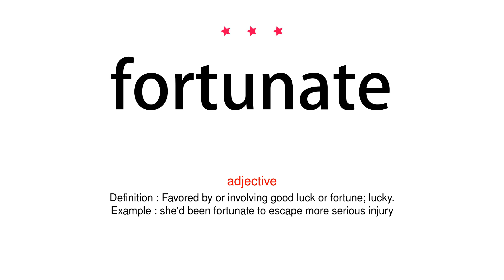How to pronounce fortunate - Vocab Today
The pronunciation of the word fortunate in Amercian accent is demonstrated in this video. If the word is from another language, such as brand name, it will be pronounced in its original language. Based on the word frequency, this is of 3 stars difficulty.

The word fortunate has the following meanings:
1. (adjective)
Definition : Favored by or involving good luck or fortune; lucky.
Example : she'd been fortunate to escape more serious injury